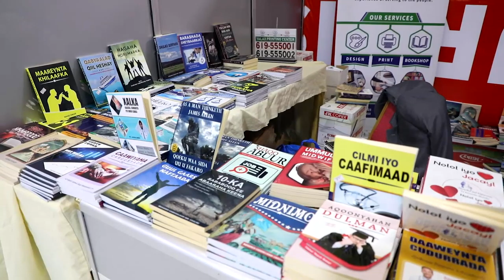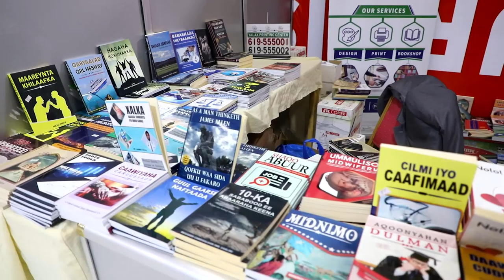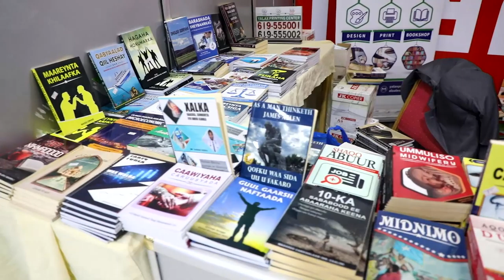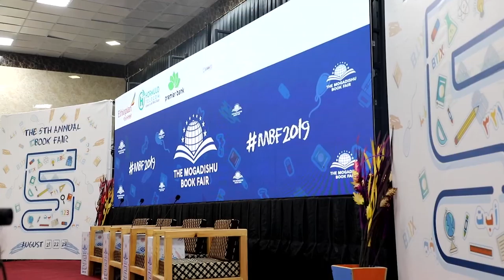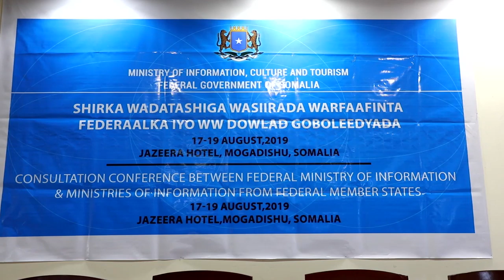Barnaamjika diiradda Shabelle Tv 21-08-2019